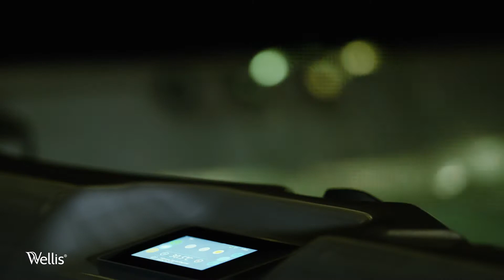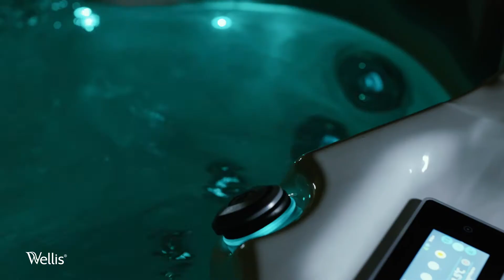Wellis CityLine Hot Tubs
Our most popular hot tub range is the CityLine range with four distinctive premium hot tubs with the highest specifications combined with fantastic internal ergonomics and an aesthetically pleasing design.
These hot tub models are designed for customers to whom the proper balance of value for money and premium quality is important.

Their exceptional style and our latest innovations results in a fantastic hot tub range that will give you many years of hot tub hydrotherapy and entertainment!

Latest Innovations include:

- New Headrests
- New Shoulder massage
- MyMusic™ 2.1 Audio System with Bluetooth audio connection
- StarLight™ illuminated corner element
- three illuminated fountain jets and illuminated waterfall
- 16 exclusive chromotherapy LEDs
- Aromatherapy
- New Consoles and Jet
- UV-C water sanitiser
- W-EC energy saving circulation pump
- New In.Touch 2 Smartphone Application with WIFI connection.
- 40 hydrotherapy jets
- UV-proof cabinet surround, external drain
- Touch Screen controls by Gecko

 Their unique Reflective Thermal Barrier (RTB) insulation bounces waste heat back into the plumbing, whilst keeping the colder air out.